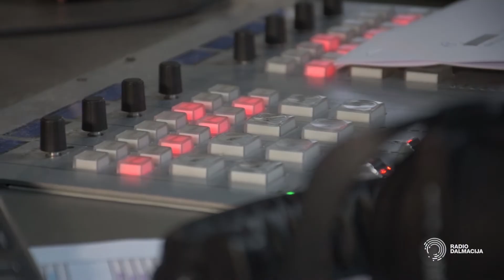CAMBI & Giuliano - Zovem prijatelje moje [Večernji show s Giulianom]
Prva live izvedba dueta Cambi i Giuliana uz pratnju Diktatora 🎵

SOKOJ_CS, HDS_CS, FILSCAP